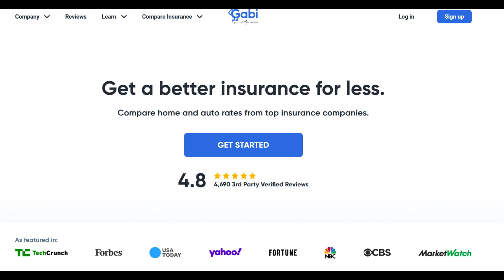🔥 Gabi Insurance Review: Unveiling the Pros and Cons of this Insurance Comparison Platform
Gabi is an online insurance comparison platform that allows users to compare quotes from multiple insurance providers in one place. In this Gabi car insurance review, we'll take a look at the pros and cons of using the platform for car insurance.

Using Gabi is completely free, and there are no fees or commissions charged to users. Gabi's platform is easy to use and allows you to get a quote in minutes by simply entering your information and answering a few questions. According to Gabi, their users save an average of $825 per year on car insurance. They also provide personalized recommendations based on your individual needs and coverage preferences, which can save you even more time and money.

However, there are some potential drawbacks to using Gabi. While they offer quotes from multiple insurance providers, the coverage options may be limited compared to what is available if you were to shop around on your own. Additionally, not all insurance providers are represented, so you may not see quotes from certain companies. Gabi's customer service is only available through email or chat, which may be inconvenient for some users who prefer phone support.

In conclusion, Gabi can be a useful tool for comparing car insurance quotes and potentially saving money. However, it's important to keep in mind the limitations and potential drawbacks before making a final decision. It may be worth shopping around on your own or working with an independent insurance agent for a more comprehensive comparison.